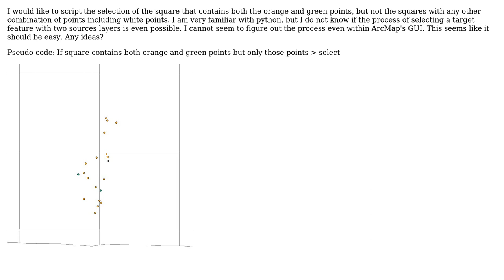GIS: How to select by location with multiple source layers?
With thanks & praise to God, and with thanks to the many people who have made this project possible! | Content (except music & images) licensed under CC BY-SA | Music | Images & others | With thanks to user PolyGeo user Etchisketchistan user Chris W and the Stack Exchange Network Trademarks are property of their respective owners. You are responsible for your own actions.